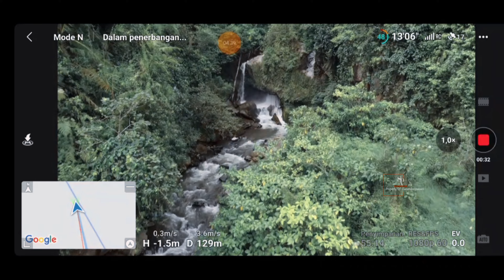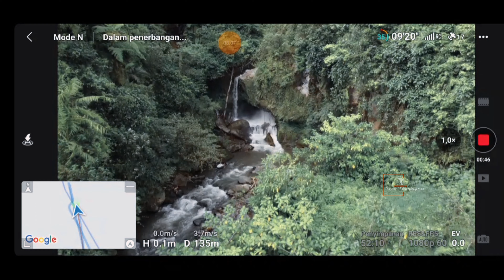Progres PLTA Desa Sumber Arum Kabupaten Banyuwangi l Pemandangan Air Terjun Dan Gunung MENAKJUBKAN❗️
Jangan Lupa dukung terus channel kami agar bisa Berkembang,memberikan informasi yg informatif Dan bermanfaat

Channel Kusus Usaha : @usahasuksesofficial9966

Chanel Kusus Wisata :  @sltourandtravelbanyuwangi2892